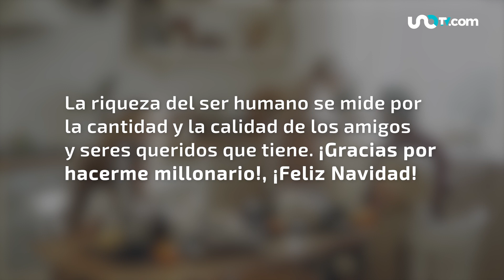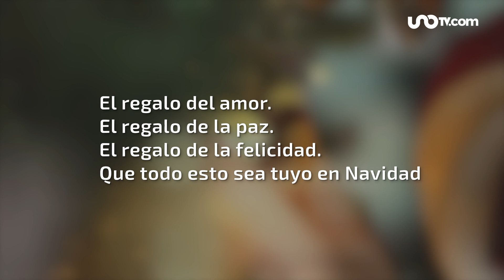¡Uno TV les desea una feliz Navidad!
La Navidad es una de las épocas más bellas del año; de parte de UnoTV les deseamos una feliz Navidad, llena de salud, paz y unión.